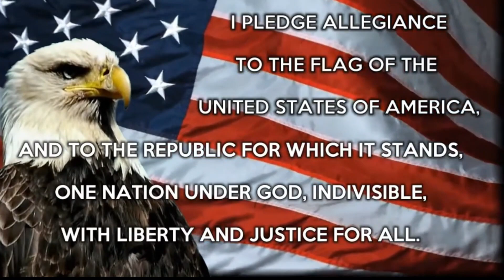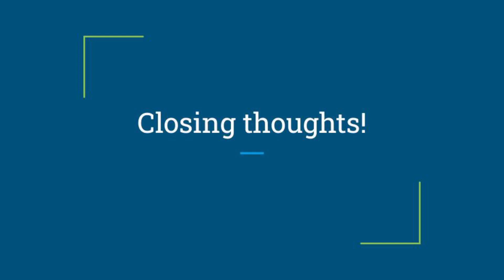Wright News: Wednesday 2/15/23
2 Jokes!

Joke: Why was the cooking feeling sick?

Answer: He was feeling crumbly

Joke: Why does a duck have feathers?

Answer: To hide his butt Quack!